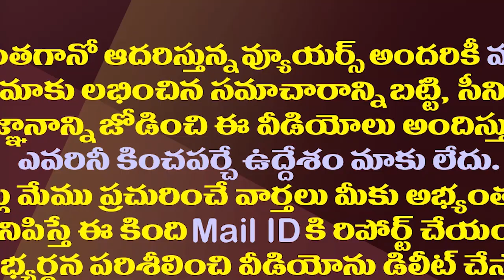హైకోర్టుపై పోరుకు సిద్ధమైన జగన్..ఏం జరుగబోతోంది?|AP Govt's Debate On AP High Court Amaravati Verdict